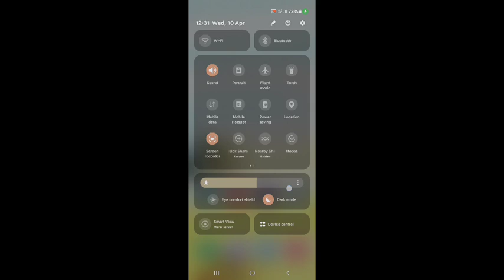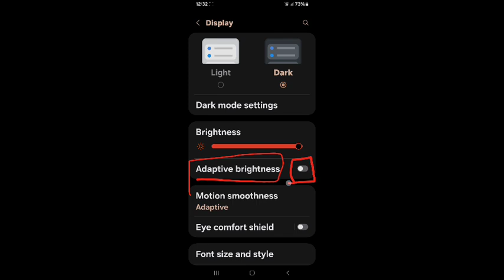How to on auto brightness on Samsung Galaxy M15 5G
Hello dosto, aaj maine is video me bataya hai ki Samsung Galaxy M15 5G me auto brightness kaise on kare, dosto Samsung Galaxy M15 5G me auto brightness on karna bahut hi aasan hai. Agar aap bhi janna chahte hain ki Samsung Galaxy M15 5G me auto brightness kaise on kare to is video ko pura dekhiyega, thanks friends.

Hello friends, in this video, I've explained how to turn on auto-brightness on Samsung Galaxy M15 5G. Enabling auto-brightness on Samsung Galaxy M15 5G is very easy. If you want to know how to turn on auto-brightness on Samsung Galaxy M15 5G, be sure to watch this entire video. Thanks, friends.